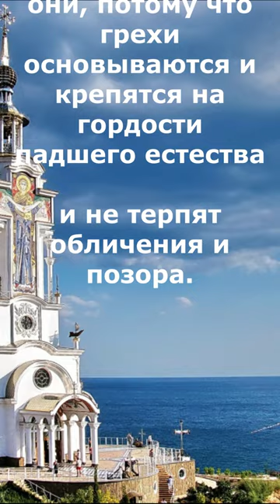Тысячеглавый змий. Святитель Игнатий Брянчанинов.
Помощь храму- карта "Сбер" 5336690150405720
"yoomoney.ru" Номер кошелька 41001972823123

Проповеди священника Игоря Сильченкова